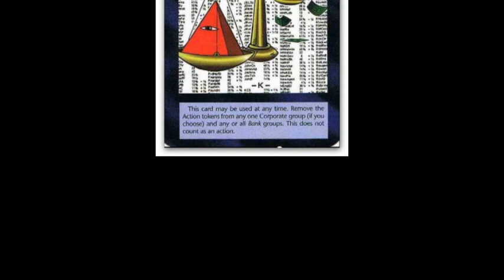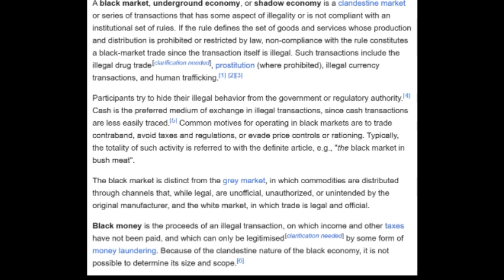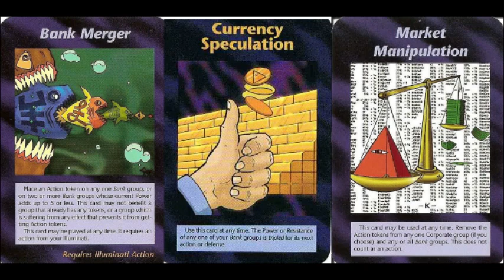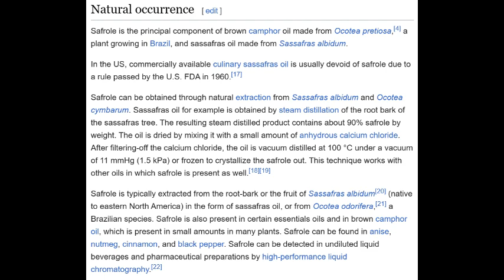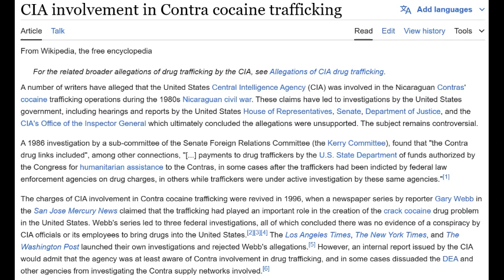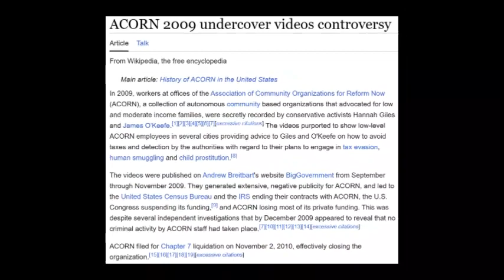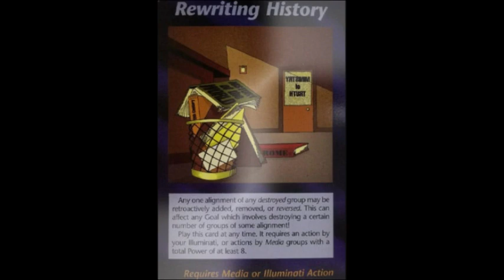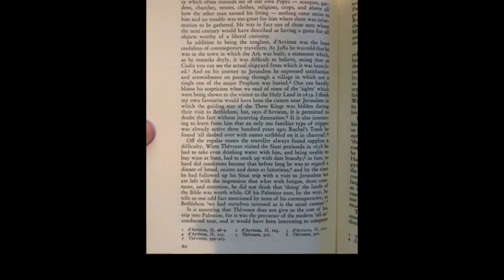Market Mayhem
The Market is a term often interchangeable with economy, or financial climate. However, coming from the old use of the word, it is a very simple concept. It is a place to sell wares, either goods or services. In this video, we will look at ways in which our market is manipulated, mostly for nefarious ends. We might see how the original, better way, has been usurped and mostly erased. Today, many refer to the market in terms of trading stocks, commodities, or other speculatory catagories of arbitrary finance. However, when understood, the market of today can be seen in all its disturbing reality.
Liquifying Humans